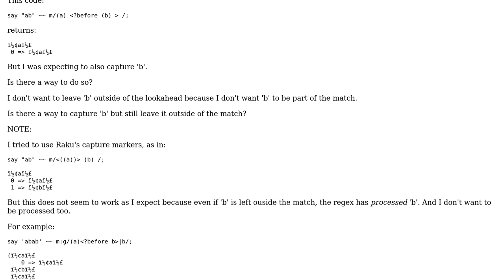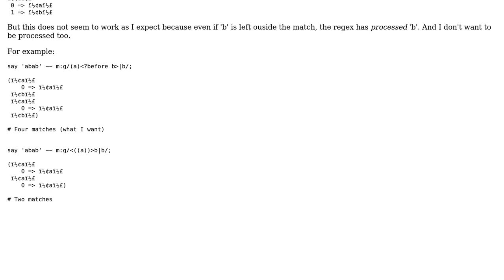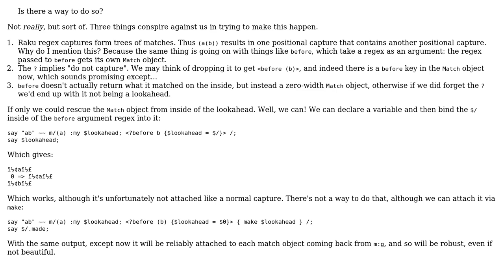Raku regex: How to use capturing group inside lookaheads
With thanks & praise to God, and with thanks to the many people who have made this project possible! | Content (except music & images) licensed under CC BY-SA | Music | Images & others | With thanks to user Julio user Jonathan Worthington and the Stack Exchange Network Trademarks are property of their respective owners. You are responsible for your own actions.